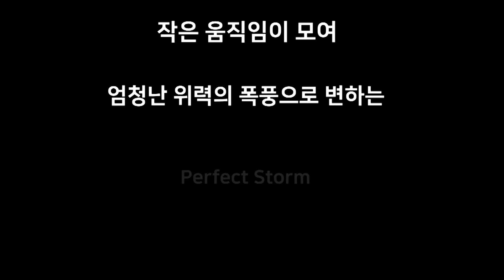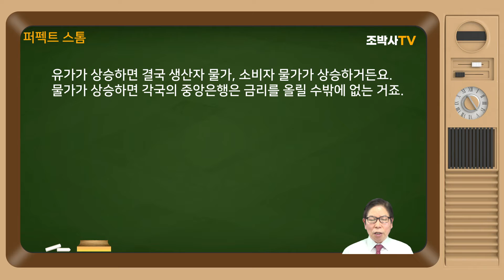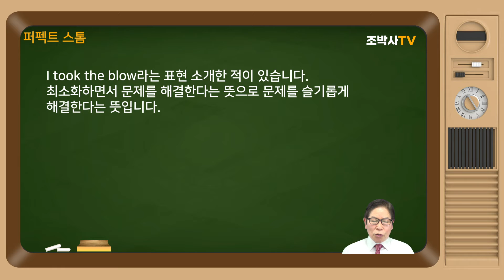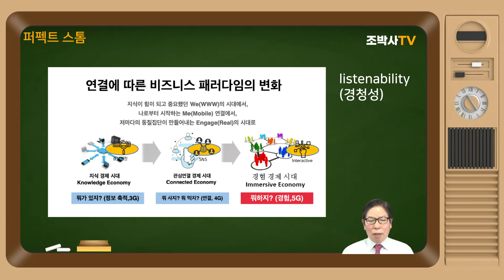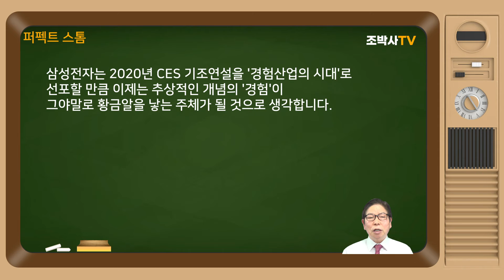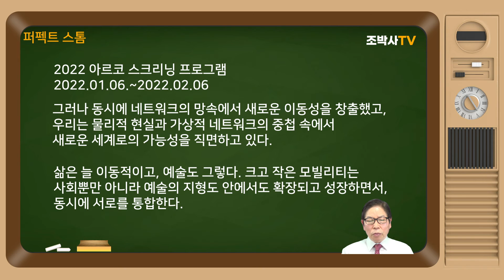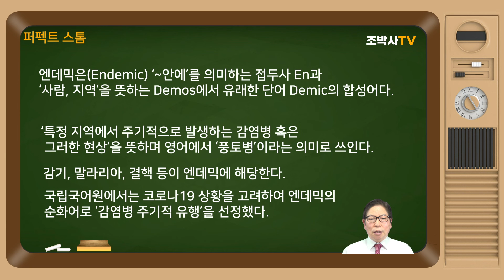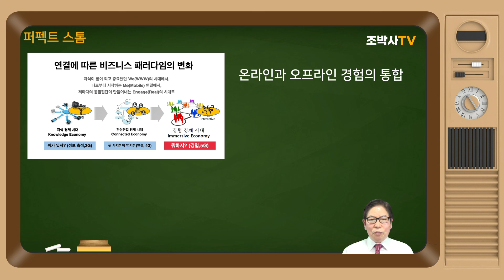[어려운용어코너] Perfect Storm 퍼펙트 스톰 | 연결에 따른 비즈니스 패러다임의 변화 |경험경제 | immersive economy | 복잡계 | 송인혁 [조박사TV]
[​조박사TV ]는 팝송 배우기를 통한 해설, 해석과 함께 악보 소절별 반복해서 듣고 따라불러 팝송 한 곡 한 곡을 완성하도록 하며, 영어 패턴, 라임(Rhyme), 리듬, 영문법, 생활영어. 영어 회화, 귀납적 영문법, CNN 및 ESPN News, 세계의 명화, 일반적으로 방송 등에서 사용되는 어려운 용어도 습득하게 합니다.

시대를 관통하는 키워드는 사람들의 질문을 보면 알 수 있습니다. 과거 생존이 중요하던 시대에는 '정보와 지식'이 중요했습니다. 그래서 사람들은 '뭐가 있지? 그게 뭐지?' 라는 질문이 중요했고 그 답을 제시하는 '매스미디어', '인터넷'이 시대의 중심이 되었습니다.

이를 통해 세상이 어떻게 돌아가는지 알게 되 자, 이제는 주변 대비 자신을 의식하는 '나'의 시대가 되었죠. 그러면서 '나는 뭘 좋아하지? 난 누구지?' 하는 자신의 관심에 닿는 주제, 사람들을 연결해 주는 서비스들이 선택을 받았습니다. 이른바 관심의 시대. SNS의 시대.

그런데 코로나를 전후로 이제 그런 관심들이 연결되어 있는 SNS의 시대를 넘어 함께 '뭘 하지?' '어디 가지?' 라는 경험을 묻는 시대가 되었습니다. 뭐먹을까? 뭘 볼까? 에 대한 질문들은 배달의 민족, 넷플릭스 같은 서비스들이 등장하며 해결되고 있는데

지금 뭐하지? 오늘 뭐하지? 주말에 뭐하지? 하는 것들의 솔루션은 없는 상태였죠. 그러면서 사람들이 실내에서도 즐길 수 있는 경험(스크린골프), 야외에서도 즐길 수 있는 경험, 혼자서 또는 함께 즐길 수 있는 경험을 요구하는 시대가 되었고 이것이 이른바 '메타버스'의 열풍으로 이어지고 있는 하나의 상징이라고 생각합니다. 아직은 마케팅 용어로 보는 것이 더 적합하지만요. [줌 - gather.town] 메타버스 시대의 화상회의의 진화 공간을 이동하면서

이제 엔데믹 상황에서 트렌드의 중심은 정보 중심의 디지털(Digital)에서 사람의 관심이 연결되고 흐르는 현실 세계의 경험으로 집결하리라 전망합니다. 다시금 디지털에서 아날로그, [이어령 Digilog] 현실 세계로의 대 이주가 시작되었고 한해에 14억 명이 넘는 사람들이 세계여행을 다니고 그 이상의 사람들이 지역 공간을 누비는 새로운 여가와 관광의 시대가 열렸습니다. 그런 시대의 중심을 이끄는 젊은 세대를 '실감 세대'라고 부르는 이유도 여기에 있습니다. 삼성전자는 2020년 CES 기조연설을 '경험산업의 시대'로 선포할 만큼 이제는 추상적인 개념의 '경험'이 그야말로 황금알을 낳는 주체가 될 것으로 생각합니다.

그러니 이제 오프라인 공간에서 경험을 나눌 수 있게 모든 요소의 복합체를 구성해보는 것은 어떨까? 가령 내가 합천호 부근에서 편센을 운영한다면
합천해인사라는 시대적으로는 고려시대의 국난극복사에 합천호라는 자연적인 요소... 촬영의 명소로 자리 잡고 황매산이라는 태극기 휘날리며의 촬영지가 있고 등등 여러 가지 경험을 온라인 플랫폼에서 메타버스 및 gather·town을 활용해서 실제처럼 경험하게 하면서 실제로 가고 싶게 하고 오프라인 공간에서 경험할 수 있게 디자인하면 어떨까? 지자체도 이런 점에 유의하여 지원하여 주변의 소상공인들에게 활기를 찾게 하는 것이 좋은 행정이 해야 하는 역할이 아닐까?

엔데믹은(Endemic)는 ‘~안에’를 의미하는 접두사 En과 ‘사람, 지역’을 뜻하는 Demos에서 유래한 단어 Demic의 합성어다. ‘특정 지역에서 주기적으로 발생하는 감염병 혹은 그러한 현상’을 뜻하며 영어에서 ‘풍토병’이라는 의미로 쓰인다. 감기, 말라리아, 결핵 등이 엔데믹에 해당한다. 2020년 국립국어원에서는 코로나19 상황을 고려하여 엔데믹의 순화어로 ‘감염병 주기적 유행’을 선정했다.